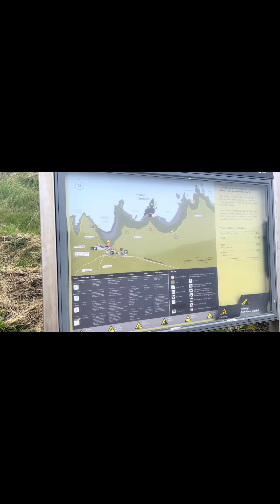Bắc Ireland -2022